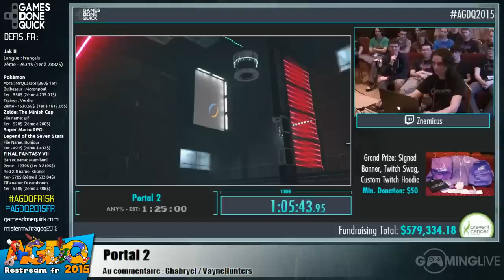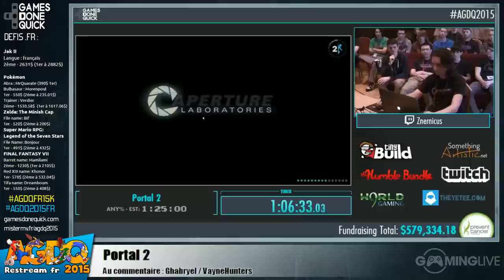Portal 2 - [AGDQ 2015] Restream FR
Speedrun de Portal 2 lors du restream FR de l'AGDQ 2015
Commentateurs : Ghabryel & VayneHunters

Runner : Znernicus